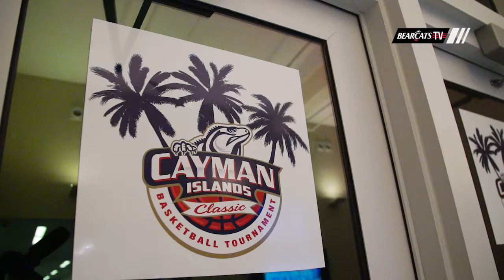Cincinnati Men's Basketball Look Back On Buffalo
Here is a look back at game 1 of the Cayman Islands Classic where the Bearcats' defeated Buffalo 73-67 to start the year 4-0.